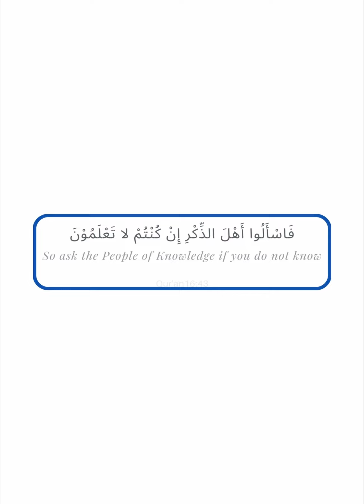𝗛𝗼𝘄 𝗗𝗼 𝗬𝗼𝘂 𝗔𝗱𝘃𝗶𝘀𝗲 𝗠𝘂𝘀𝗹𝗶𝗺𝘀 𝗟𝗼𝗼𝗸𝗶𝗻𝗴 𝗧𝗼 𝗠𝗶𝗴𝗿𝗮𝘁𝗲 𝗧𝗼 𝗔 𝗟𝗼𝘄𝗲𝗿 𝗠𝘂𝘀𝗹𝗶𝗺 𝗖𝗼𝘂𝗻𝘁𝗿𝘆? | 𝗨𝘀𝘁𝗮𝗱𝗵 𝗔𝗯𝗱𝘂𝗹𝗿𝗮𝗵𝗺𝗮𝗻 𝗛𝗮𝘀𝘀𝗮𝗻